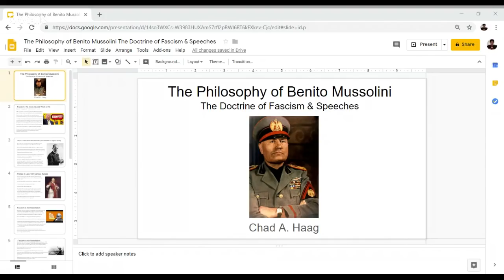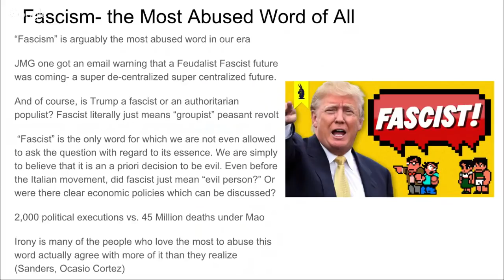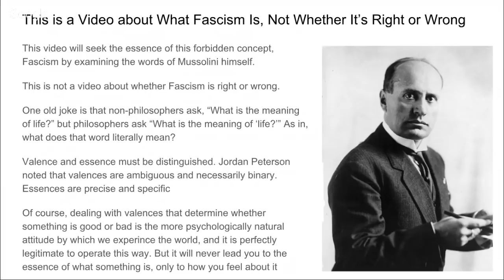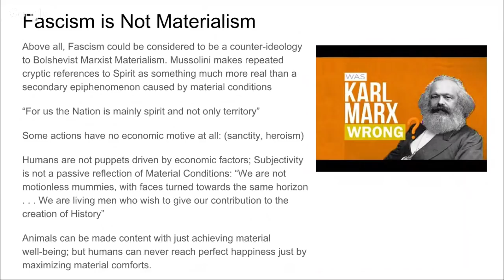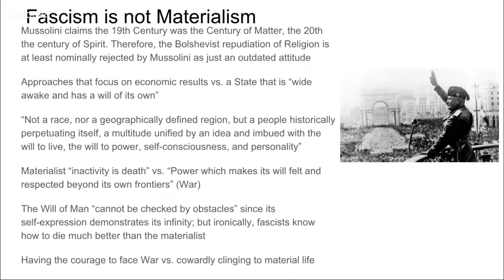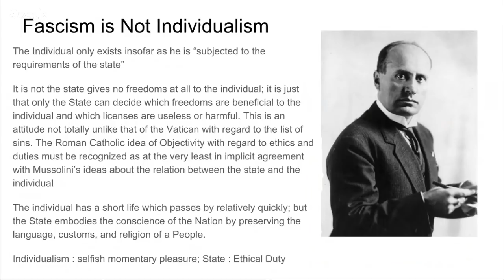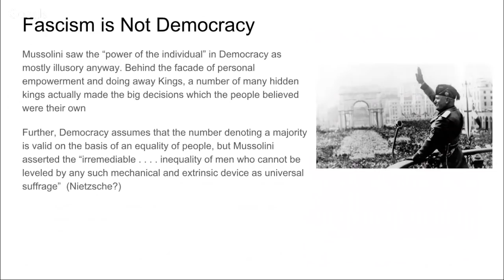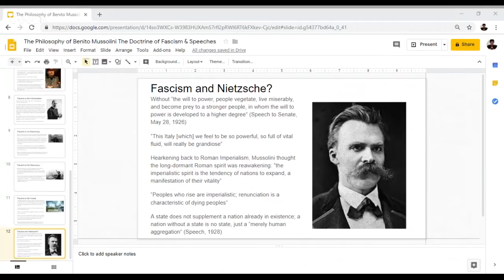The Philosophy of Benito Mussolini: The Doctrine of Fascism Lecture. Social & Political Philosophy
Chad Haag of Chad African Philosophy exposes how Fascism is the single most abused word in contemporary discourse in light of Jordan Peterson Maps of Meaning distinction between essence and valence